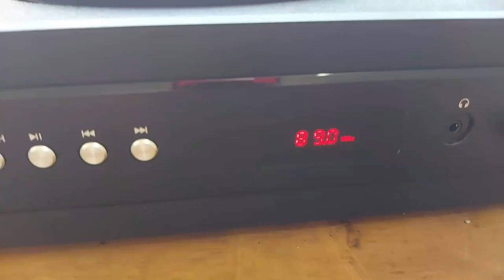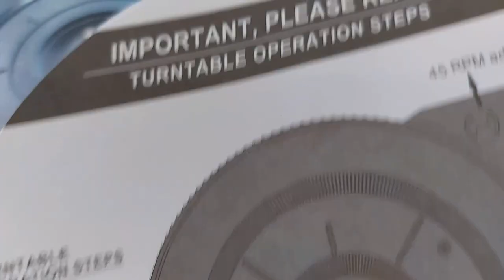Unboxing my record player / turntable + playing my 1976 copy of KISS Alive for first time since 1989